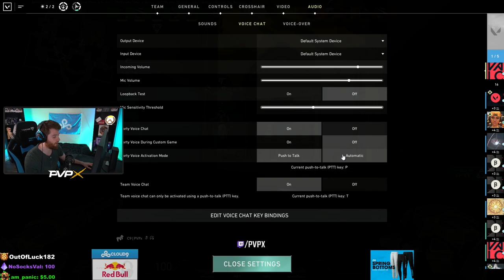AGGRESSIVE BREACH VALORANT GAMEPLAY! How to get 25+ KILLS FAST